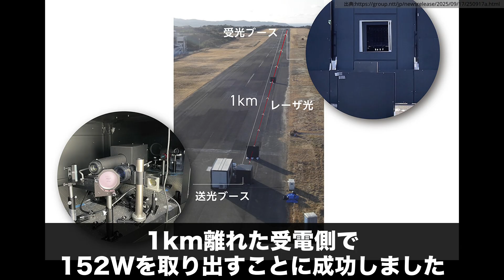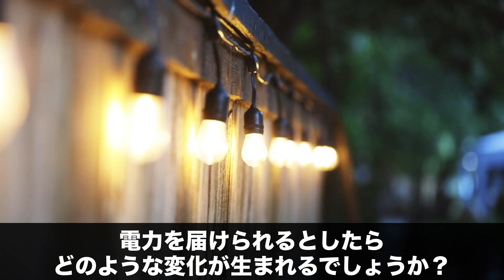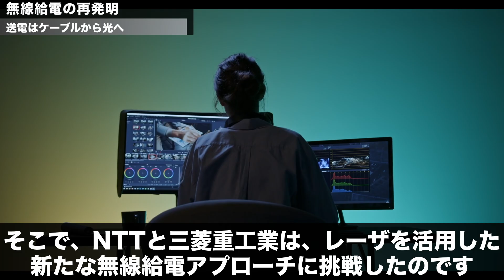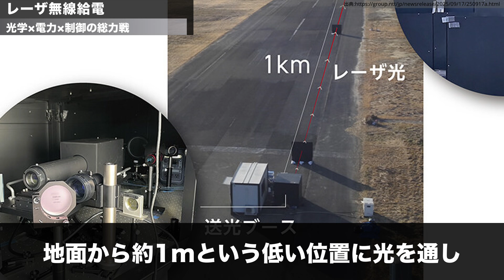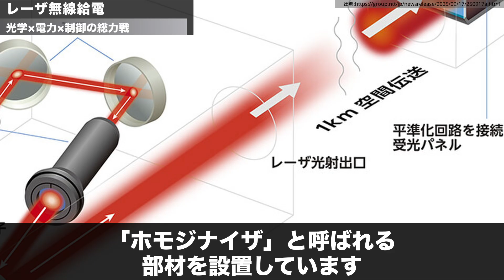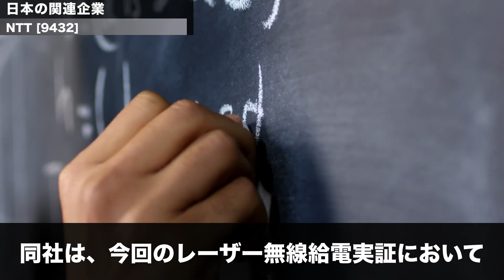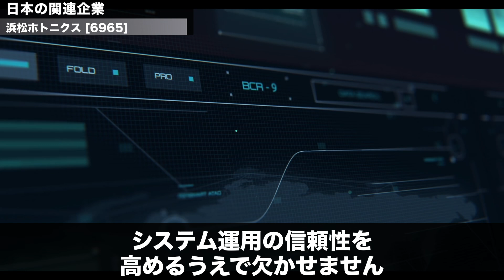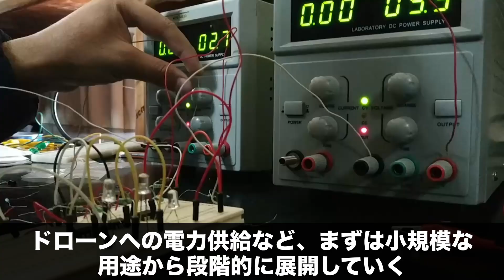【世界最高効率】NTT×三菱重工のレーザー無線給電｜長距離ワイヤレス給電の現在地